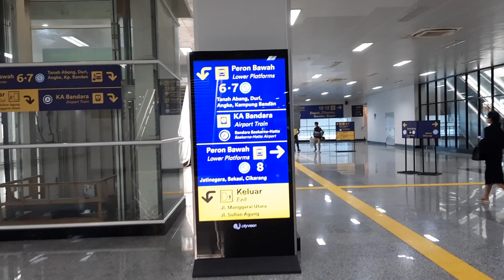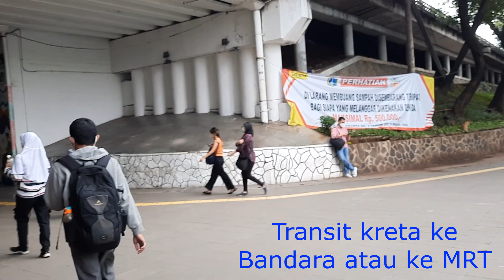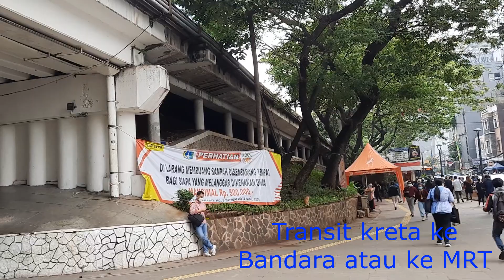CITAYAM SUDIRMAN DENGAN KRL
Melihat kawasan Sudirman dari Citayam dengan KRL, SCBD yang dahulu merupakan singkatan Sudirman Central Business District, muncul fenomena baru istilah SCBD berubah menjadi Sudirman, Citayam, Bojonggede yaitu tempat nongkrong anak-anak muda.